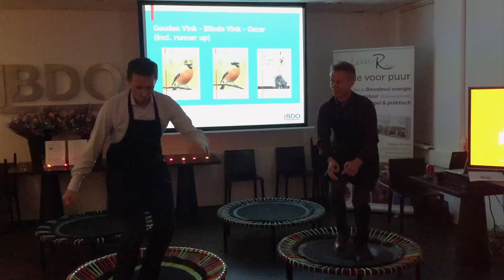BDO vitaliteit op de werkvloer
Vitaliteit op het werk

De leukste manier om fit te worden en te blijven

Bij bellicon nederland vinden wij het belangrijk dat mensen van elke leeftijd zich fit, energiek en meer ontspannen voelen. De elastiekgeveerde bellicon® minitrampoline is daarvoor een perfect hulpmiddel. De hoogwaardige minitrampoline houdt je op een gezonde en vrolijke manier in beweging en het is kinderlijk eenvoudig: bouncen kan iedereen!

Waarom een bellicon®?
Oorspronkelijk werd de bellicon® ontworpen voor revalidatie, maar bouncen op een trampoline is in feite ideaal voor iedereen die aan een goede gezondheid en conditie wil werken. De bellicon® onderscheidt zich van andere minitrampolines door zijn soepele springmat en sterke elastiekringen. De bellicon® is veel elastischer dan de minitrampolines met stugge stalen veren en veert duidelijk dieper door. Hierdoor wordt je lichaamsgewicht geleidelijk afgeremd en vindt er geen schokbelasting plaats. Een ander groot voordeel is dat de elastiekringen af te stemmen zijn op het gewicht van de gebruiker.

Fit en gezond
Op de bellicon®, door professionals betiteld als ‘s werelds beste minitrampoline, ervaar je een compleet nieuwe manier van bewegen, waarbij je de intensiteit van de bewegingen zelf kunt bepalen. Dit maakt bewegen op de bellicon® geschikt voor jong en oud en voor ieder niveau! Tijdens het springen zorgt de voortdurend wisselende zwaartekrachtbelasting voor bijzonder positieve reacties op zowel lichaam als geest. Al bij een gematigde training activeer je op een veilige manier al je 638 spieren, je celstofwisseling, je hart, evenwicht, bekkenbodemspieren, bloedsomloop en lymfestelsel. Trampolinespringen kan hierdoor ook beschavingsziekten zoals overgewicht, rug - en knieklachten, stress, spataderen, incontinentie en osteoporose effectief helpen bestrijden. Ook de NASA is van mening dat trampolinespringen de beste bewegingsvorm is die je kunt doen en beveelt het daarom van harte aan!

bellicon® thuis, op het werk of in de (bedrijfs)fitness
Je kunt natuurlijk lekker thuis van je eigen bellicon® binnen of in de buitenlucht genieten, maar het kan ook op de werkvloer. Het geeft je algauw nieuwe energie, ontspanning, inspiratie en de focus om verder te gaan met je werkzaamheden.

Ontspanning
De tegenwoordige werkdruk is bijzonder hoog. Bergen e-mails, app’jes, telefoontjes, leeswerk, en meer moet binnen een bepaald tijdsbestek worden afgewerkt en er komt steeds meer bij. Op een bepaald moment zitten we ‘vol’. Doorwerken zorgt voor meer stress en daardoor minder focus, inspiratie, efficiëntie                 en dus minder kwaliteit van het af te leveren product of dienst. Wanneer je op gezette tijden achter je bureau vandaan komt en slechts gedurende een paar minuten (zonder je in het zweet te werken) op de bellicon® een aantal balans en ontspanningsoefeningen doet is je hoofd direct ‘leeg’! Wanneer je daarna weer achter je bureau bent gekropen ben je weer fris, energiek, gefocust en productief!

Actief Brainstormen
Wanneer je over een aantal bellicons beschikt kunnen deze worden ingezet om actief te vergaderen. Eén persoon notuleert wat er gedurende deze sessie loskomt. Daarna kan de notule worden vormgegeven en uitgewerkt. Alleen rustig op-en-neer veren is voldoende.
Door het bouncen maakt je lichaam automatisch het gelukshormoon serotonine aan en dat geeft je een heerlijk blij gevoel. De bellicon® is door zijn veelzijdigheid ook ideaal voor bedrijfsfitness. Het is te gebruiken voor balans-, conditie-, interval-, freestyle-, kracht-, stretch- en ontspanningsoefeningen.

Naast gezonde lichaamsbeweging zijn ontspanning, gezonde voeding, detox, een positieve mindset, aandacht, eigen verantwoordelijkheid, humor en relativerend vermogen belangrijke pijlers die helpen om gezonder en gelukkiger te zijn.